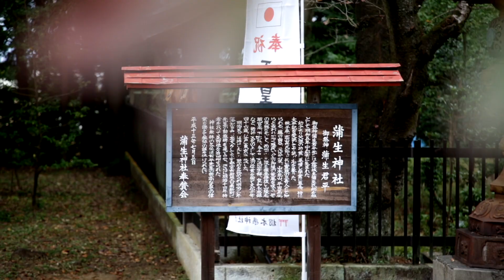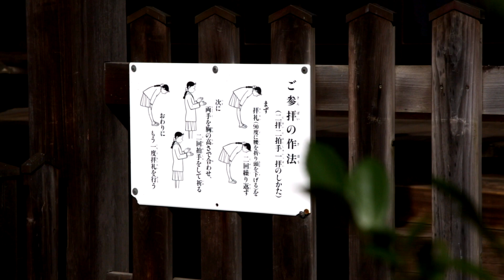蒲生神社 GAMOU SHRINE 栃木県宇都宮市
蒲生神社は栃木県宇都宮市塙田に鎮座する神社
〒320-0027 栃木県宇都宮市塙田５丁目１−１９

蒲生神社と蒲生君平先生
①蒲生君平先生
　蒲生君平先生は宇都宮市に生まれた江戸後期の学者である。祖先が会津藩主蒲生氏郷公であることを知り蒲生の姓を名乗った。幼少より学問を好み、多くの先生に学び交わり、全国の天皇陵や旧蹟を巡りて、『山稜誌』を著した。晩年は子弟に学問を教えながら、著述に励むも、志半ば、四十六歳をもって江戸に没した。明治二年十二月、明治天皇は先生の功績を賞し、勅旌碑が建てられ、さらに明治十四年五月正四位を御贈位された。

②蒲生神社
　大正元年、蒲生君平先生九十九年祭執行の際、神社創建の話が起こり『蒲生会』が結成し、栃木県民あげての賛同により大正十五年七月に蒲生神社本殿が竣工された。 　その後、『蒲生会』は『蒲生神社奉賛会』となり県下をはじめ全国に多くの崇敬者を得て今日に至っている。蒲生神社例大祭は先生の命日である七月五日に厳粛に行なわれ、毎月五日には、月次祭が行なわれている。